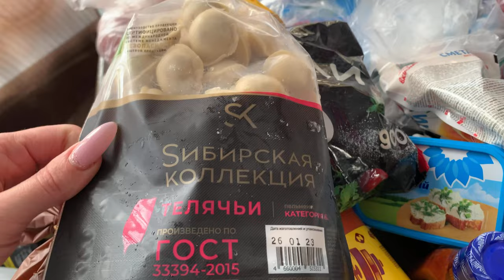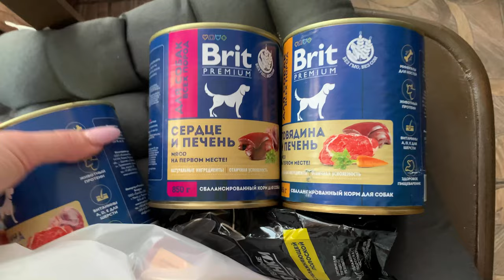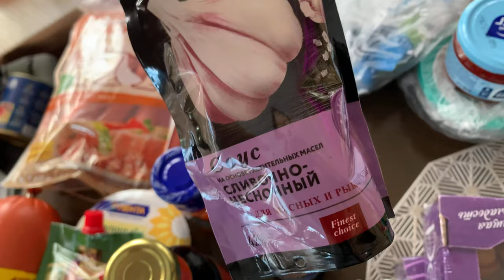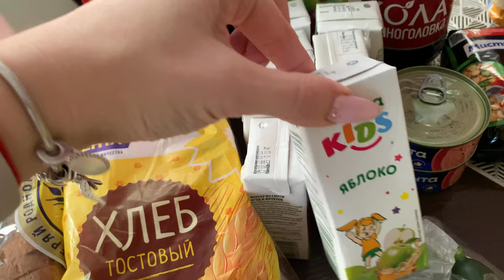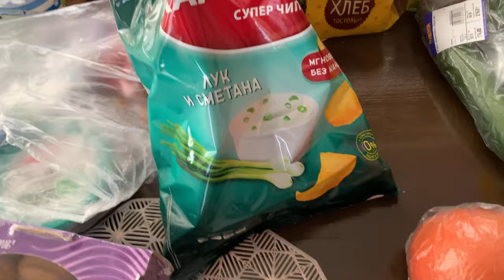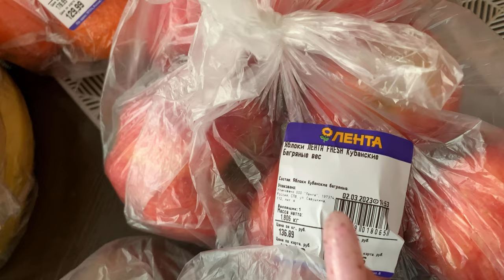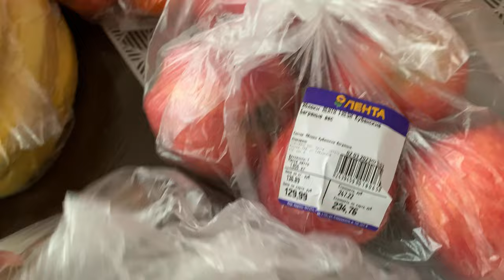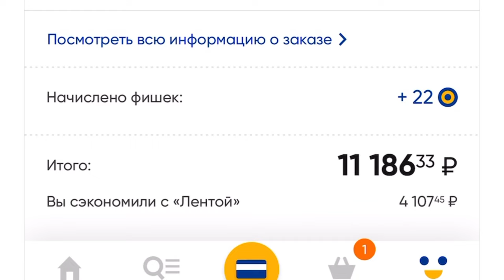Закупка продуктов в Ленте